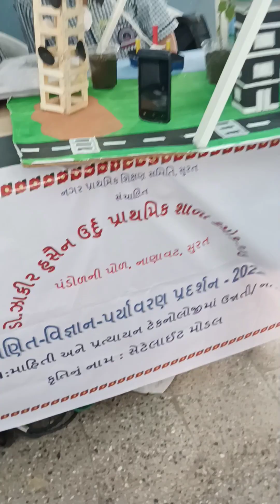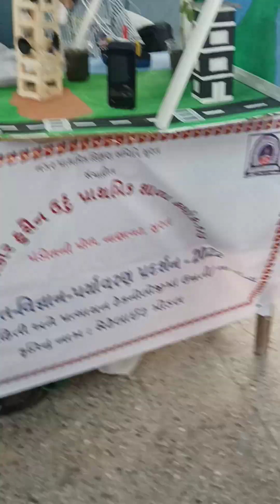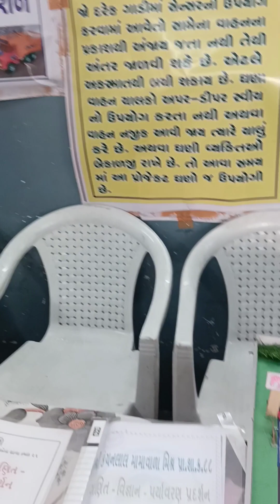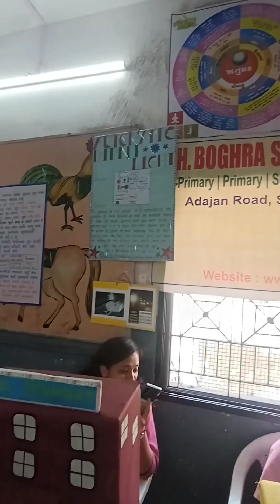urc-1 science🔬 fair|science exhibitions| વિજ્ઞાન મેળો|science scienceexperiment ‎@CrazyXYZ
science tricks
science projects
science experiments for kids
Science
cartoons for kids
funny cartoon
Cartoon
oggy und die kakerlaken. oggy and the cockroaches. oggy og kakerlakkene
Oggy
science channel episodes
science channel videos
science channel full episodes

Science channel
kids videos
kids mgmt
mgmt kids. Kids
best games
simulator games
fun games
Games